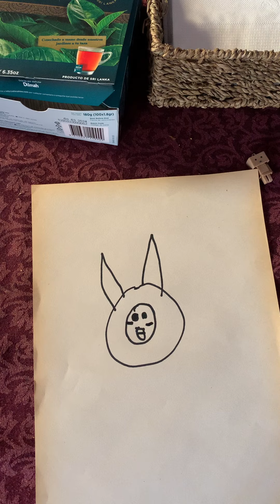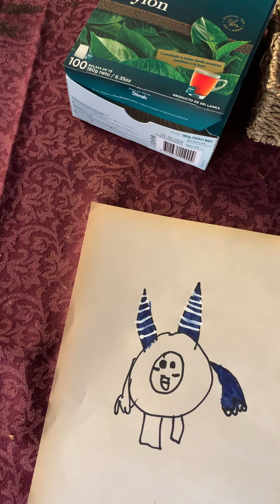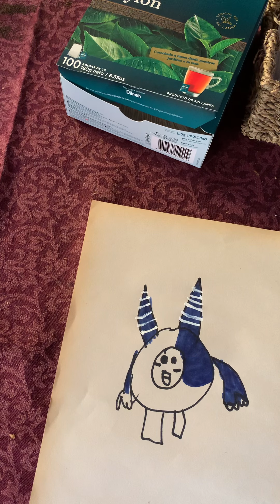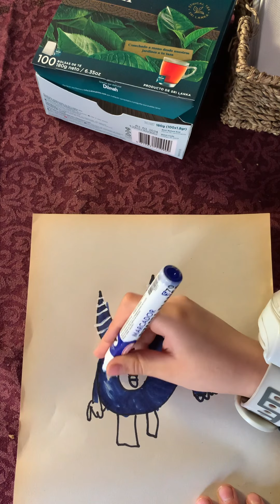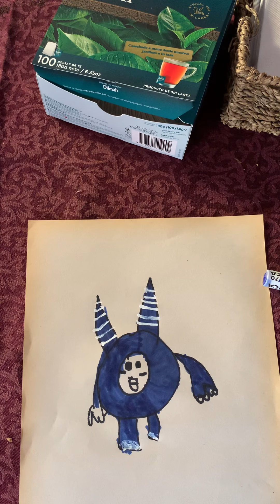(Video educativo) Cómo dibujar y pintar a pogo funko pop (instrucciones en la descripción)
Instrucciones:
Lápices de colores
Corrector .

Este video es para niños mayores de 6 años y para menores de 18 años
Este video es educativo